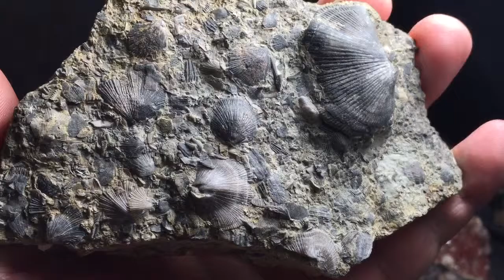Brachiopod death plate, 284 grams